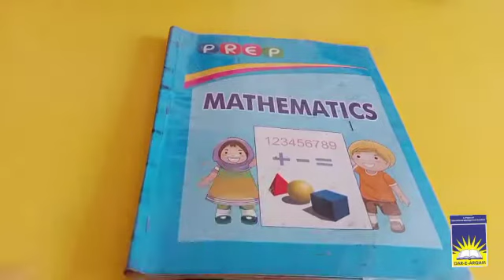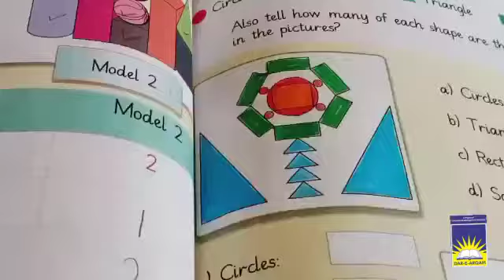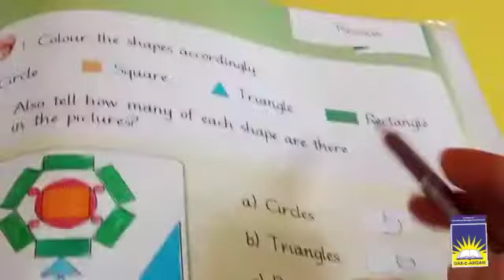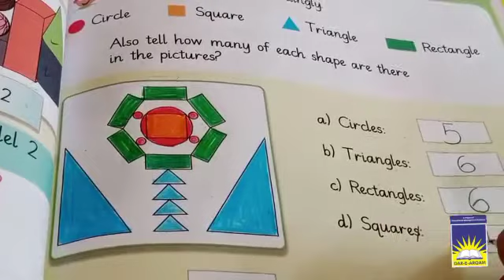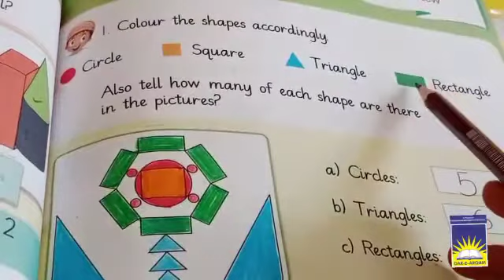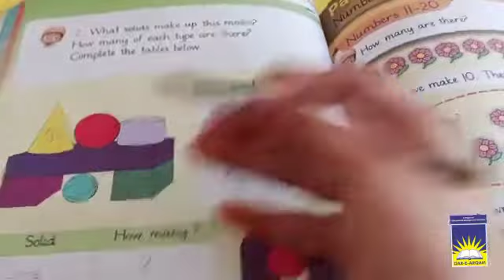Prep maths | week 4 day 1